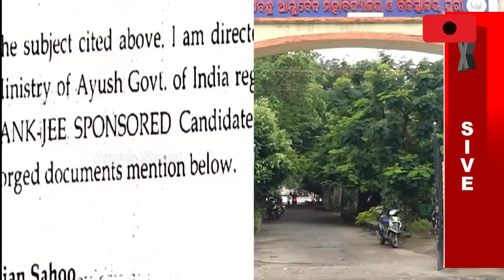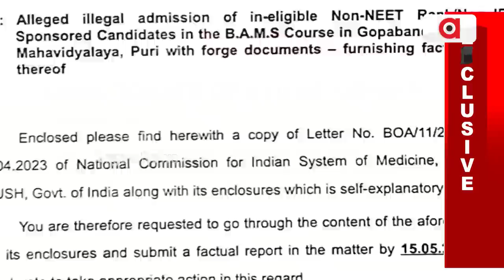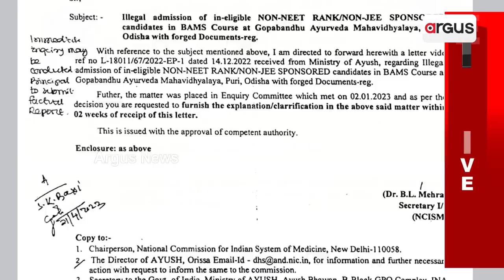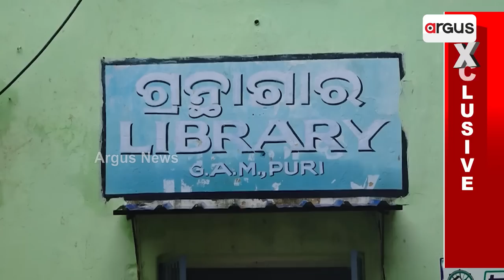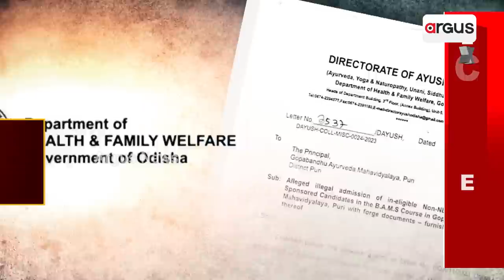Puri: Irregularity In Medical Enrollment In Govt Ayurvedic College!